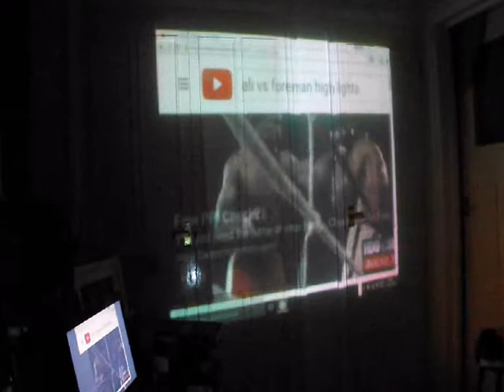LANTERN HILL. I AM ROCK AND ROLL PARTS THREE FOUR AND FIVE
MUSIC VIDEO BY LANTERN HILL
PERFORMING BACK DROP FOR FUTURE VIDEO
I AM ROCK AND ROLL PARTS THREE FOUR AND FIVE
DEC 2020 ROUGH MIX